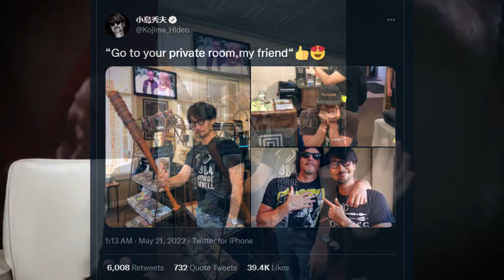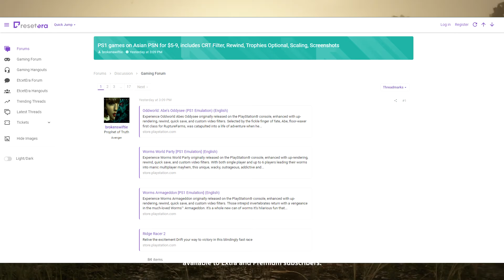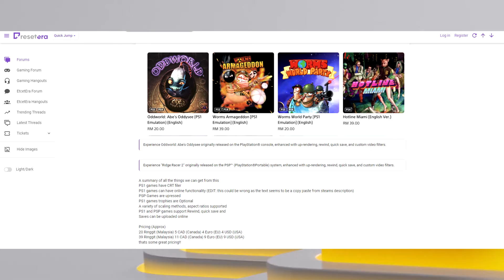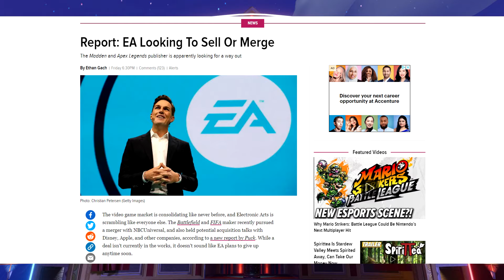Death Stranding 2 Coming? PS Plus Classic's Features Detailed, EA Looking to Be Acquired or Merged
Chapters:
0:00 Norman Reedus Reveals Death Stranding 2?
1:38 PS Plus Classic's Features Leaked
2:58 EA Looking to be Acquired?